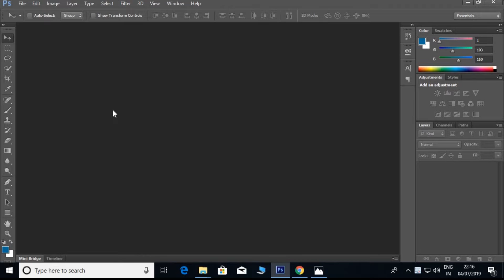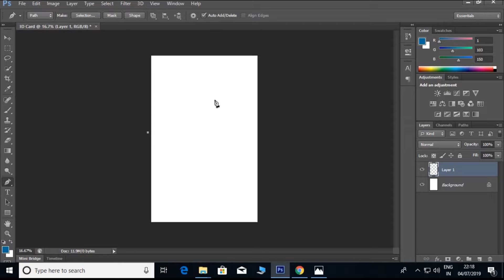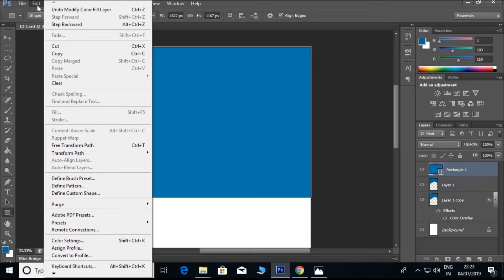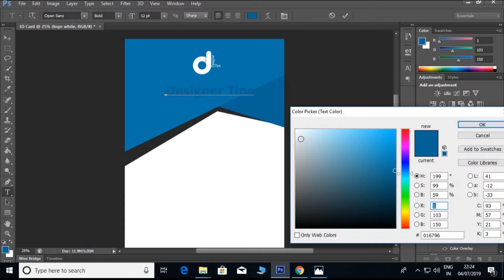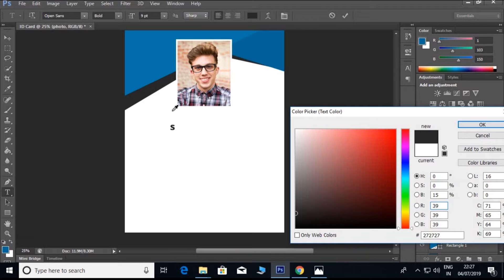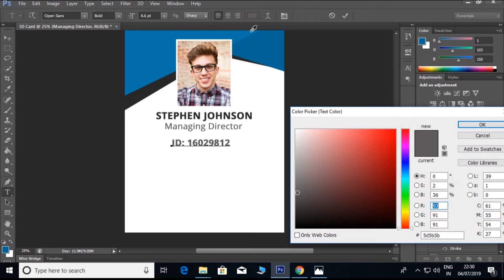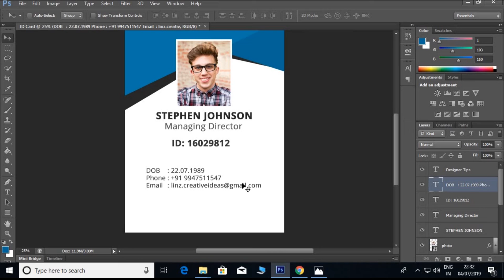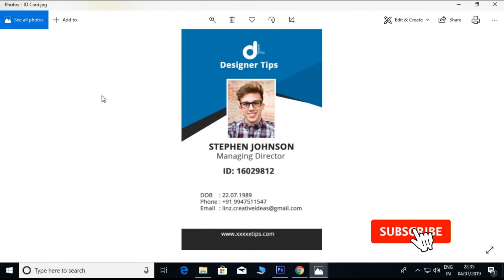Creative ID Card Design in Photoshop CS6 I മലയാളം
How to create a ID Card in photoshp cs6 malayalam

Photo by Jeffrey Reed from Pexels